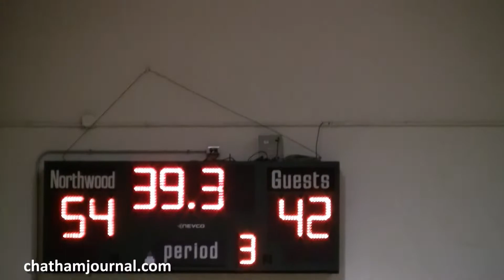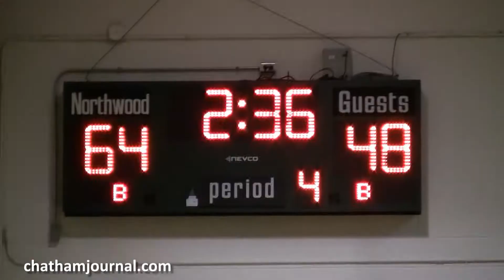Northwood High School Girls in 2011 Basketball Regionals - Round 1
Northwood 72, North Johnston 52: Pittsboro Northwood (18-9), the No. 2 seed from the Carolina 10, overwhelmed North Johnston (20-6) in a 2-A game. Shelby Wolfe and Olivia Oakley scored 17 each.